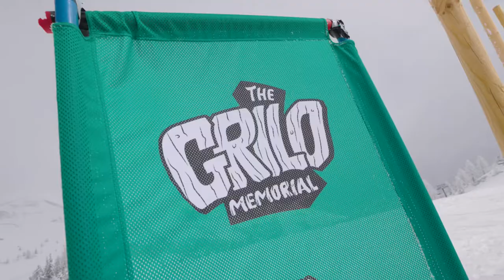The Grilo Memorial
For our family, loosing Grilo meant loosing more than just a father and husband.
It meant loosing a piece of ourselves, our mentor, our protector, our best friend and our rock.

He was far more than just a legend of snowboarding, he was an incredible person, who touched the lives of countless around the globe and the only thing that felt right, was to make sure we honor him and remember him, so that generations who follow will know, who the legendary Marko Grilc was.

Here’s a recap of the day that will become a tradition, to make sure Grilo is remembered and loved forever!